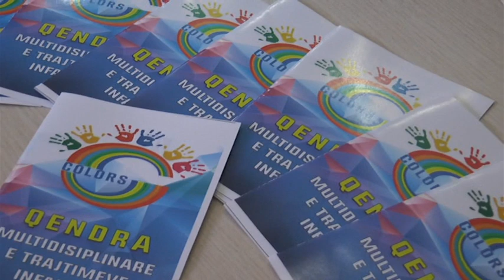Durrës Të folurit e vonuar tek fëmijët, përqasje bashkëkohore tek Qendra Colors